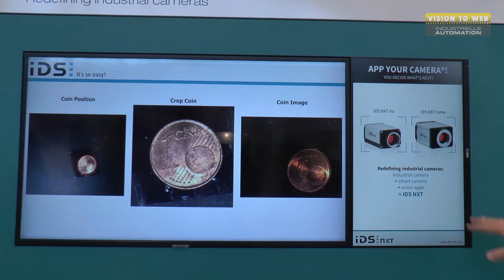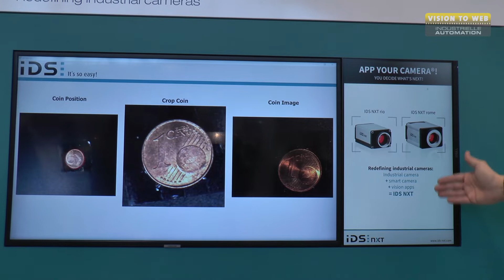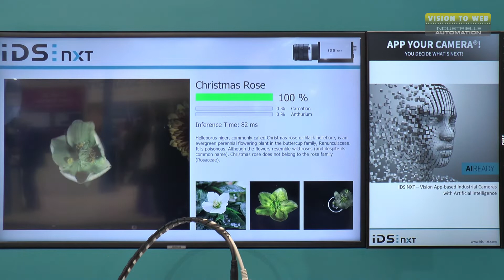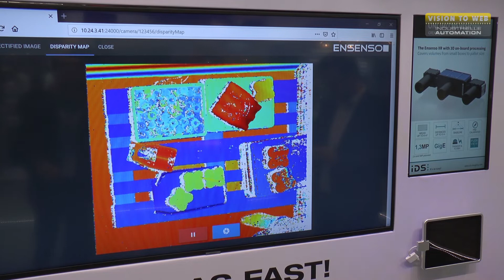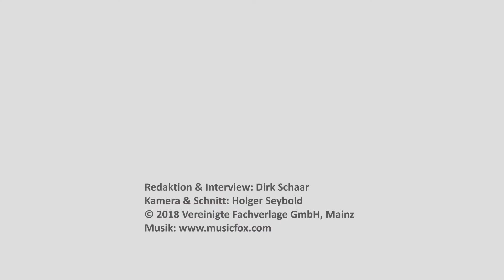Vision 2018 Newsflash: Die Highlights von IDS Imaging Development Systems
VISION TO WEB: IDS Imaging war schon immer ein Pionier in der industrielle Bildverarbeitung, vor allem mit der USB-Schnittstelle für digitale Industriekameras. Nun kommt unter dem Motto  "App your Camera" die neue Plattform IDS IXT auf den Markt - ausgestattet mit künstlicher Intelligenz. Ob auch diese das Zueg zum Pionier hat, weiß Managing Director Daniel Seiler.

Ein Video der Redaktion ‚INDUSTRIELLE AUTOMATION‘ – © Vereinigte Fachverlage GmbH – Gemafreie Musik von Webseite